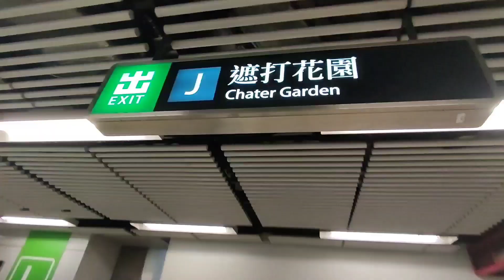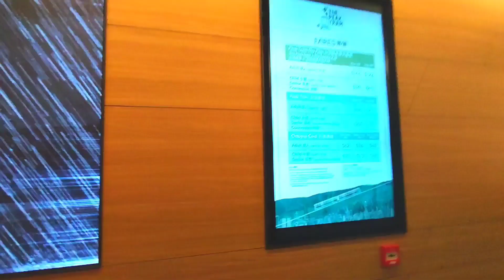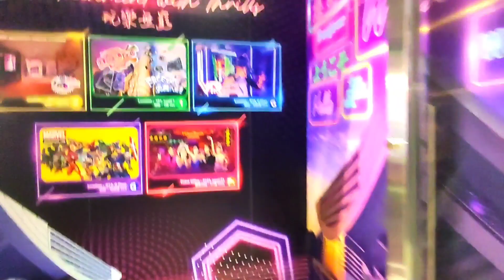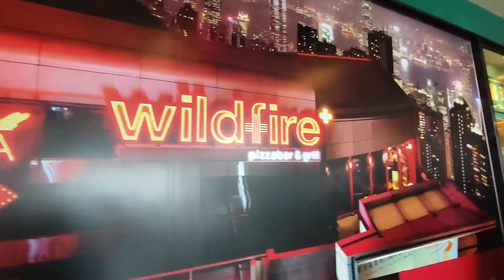ROUTE RIDE TRAM GOING TO the PEAK HK